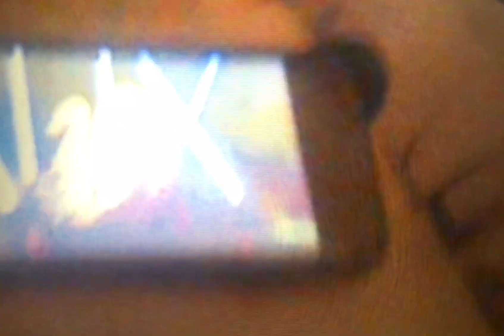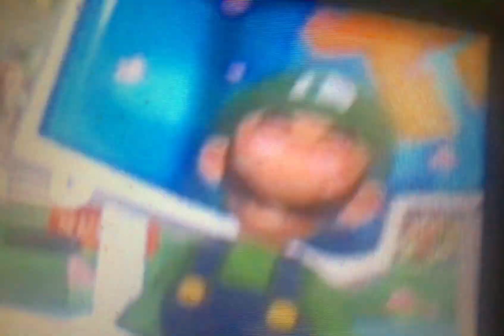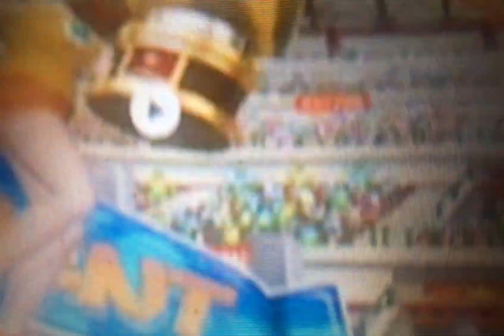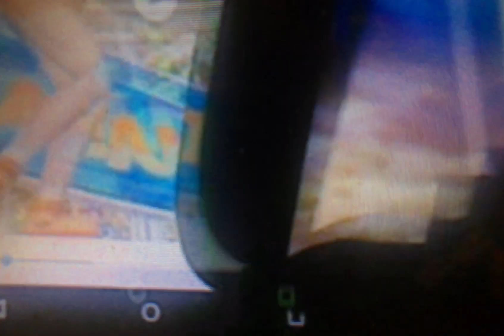20th Century Fox/Super Mario: The Trophy Problem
This video was made somewhere around 2017, and it’s one of my old 3DS videos that I will be sharing with you.